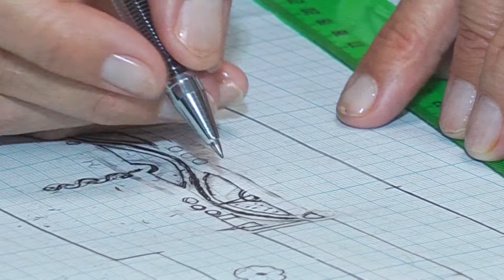Ставрополь назван первым в конкурсе «Самое благоустроенное поселение России».